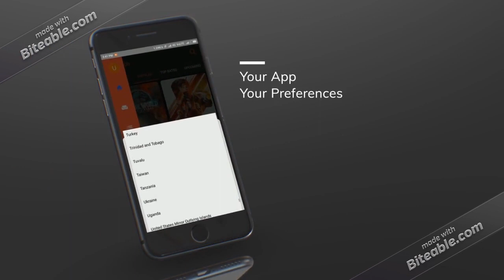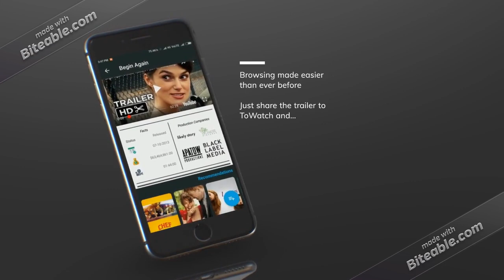ToWatch Android App : Movie Companion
ToWatch is an application exclusive for movie fans.

If you never want to forget which movies you want to see, when they get released, you should definitely try this app.

Let's say you came across a good trailer for a movie which will be released later and you don't want to miss it at any cost. All you have to do is to share that trailer to ToWatch app and add it to your playlist or towatch list. You can even save to cloud (if you want) so that when you log in again from a new device you will get your movies back.

You can find any movie within this app, whether you want Avengers, John Wick, you will definitely find them here in one app.

You can also watch, stream all Full HD trailers of movies that have been released. You can even watch movie teasers.

All movies are updated daily.

On the First screen, you will get movies that are playing in cinemas/theaters near you.
You can also easily browse all upcoming movies near you so that you never miss any blockbuster movie.
You can browse top rated movies worldwide that you must see before any other.
You can also browse through movies which are popular near you.
If the movie you are currently browsing belong to a collection, for example:- Avengers Collection, Mission Impossible Collection, John Wich Collection, Star Wars collection of Harry Potter collection. You will also get all movies belonging to that collection.

You can also search movies just from keywords.

You can change your language and region to get region and language specific movies.
You can find any language movies. 50+ Language movies available in this app. Whether you want English, Hindi, Telugu, Spanish, Chinese movies, you can easily find them here.

We will also show you similar movies like the current one you browsed. We will also give you recommendations for movies that you might like and love to watch.

If you are feeling lucky, you can head to Discover Moview and find new movies filtered just for you.

To summarise the following features are present in this app:-

1. Get information about any movie just from its trailer or any Video. Just share that video to toWatch and voila
2. Get Similar Movies
3. Get Movie Recommendations
4. Get Facts Movie Facts.
5. Movie Search
6. Discover Movies by Genre, Released year, Ratings, Language.
7. Get Now Playing Movies based on your preferences.
8. Get Upcoming Movies based on your preferences.
9. Get Popular Movies based on your preferences.
10. Get Top Rated Movies based on your preferences.
11. Play Movie Trailers/Videos with integration inside the app itself.
12. Get Movie Backdrops
13. Get Movie Collections example: Avenger Collection, etc.

Please note that this is not a movie watching app. This app only shows information about the movie and its teasers, trailers in FullHD.

ToWatch uses the TMDb API but is not endorsed or certified by TMDb: